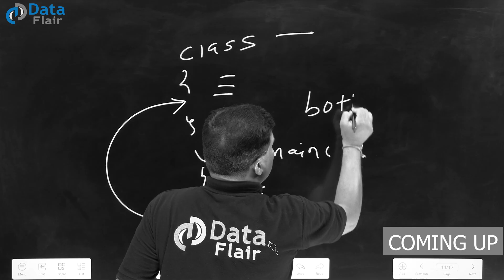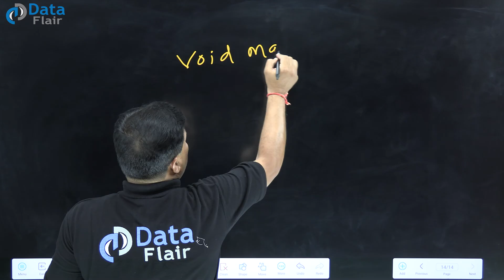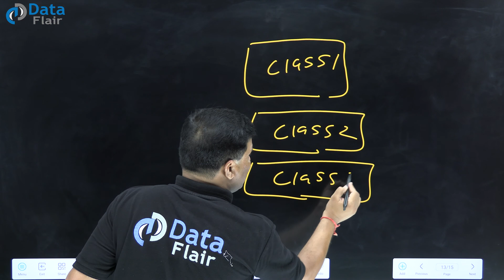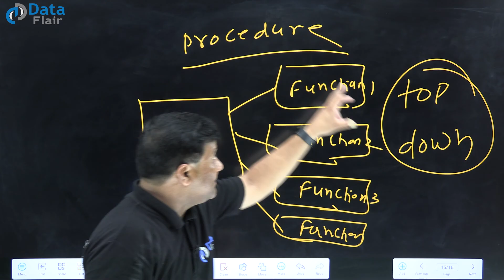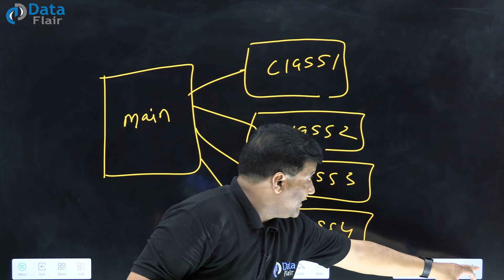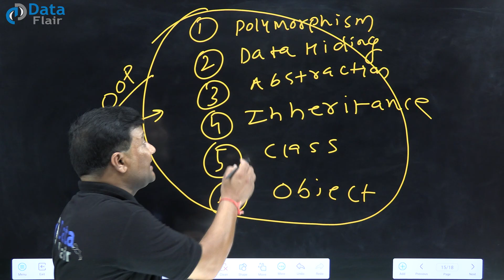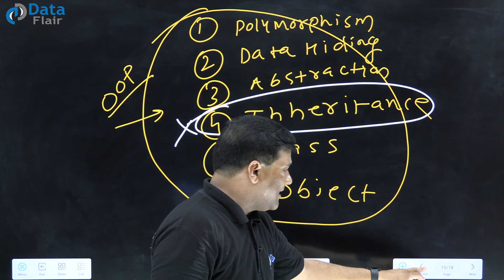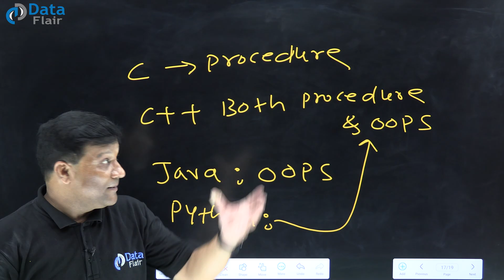Difference Between Procedural Oriented and Object Oriented Programming | POP vs OOP [Hindi]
👨‍💻 A procedural-oriented programming language is like a series of instructions 📜 executed step by step 🚶‍♂️. These languages use functions 📚 with different tasks to perform. You can picture them as flowcharts 🔄. Pascal, Erlang, and Basic.NET fall into this category. 📊

🤖 On the other hand, object-oriented programming 🧩 revolves around objects and classes 🧐. Languages like Javascript, Ruby, PHP, and Scala are OOP champs. Learning an OOP language offers 🔐 security, 🔄 reliability, ♻️ reusability, ⚙️ efficiency, and helps solve complex problems 🧩 with ease. 🏗️ OOP teaches how to approach software development problems. Objects are your best friends 👥 as a software developer.

'C' speaks the procedural language, 🚀 'Java' masters the object-oriented realm, while 'C++' and 'Python' are versatile, handling both. Check out the 'DataFlair' video for deeper insights! 📺

Topics Covered:-
Procedural Oriented vs Object Oriented Programming in C++
Difference Between POP and OOP
Comparison between Procedural Oriented and Object Oriented Programming
Procedural Oriented, Object Oriented and Object based programming in C++
Procedural Oriented vs Object Oriented vs Object based Programming
What is Procedural Oriented Programming?
What is POP?
What is Object Oriented Programming?
What is OOP?
What is Object based programming?
Features of Object Oriented Programming
Features of C++

Timestamps:
00:00 - Teaser
00:56 - Topics to be discussed
01:37 - Procedural Oriented Programming
05:25 - Object Oriented Programming
12:38 - Object-Based Programming
16:08 - Recap of the video
19:13 - Outro